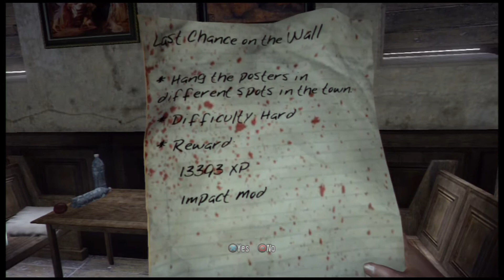Dead Island - Gameplay / Walkthrough - Part 14 [ Finally ACT II ]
Dead Island - Gameplay / Walkthrough / Playthrough / Let's Play [HD] [1080p]
Dead Island Trophies:

Developer: Techland Sp. z o.o.